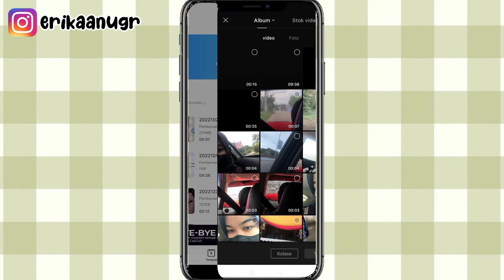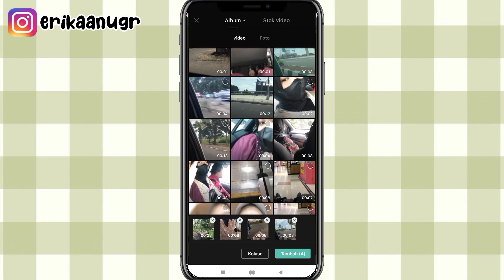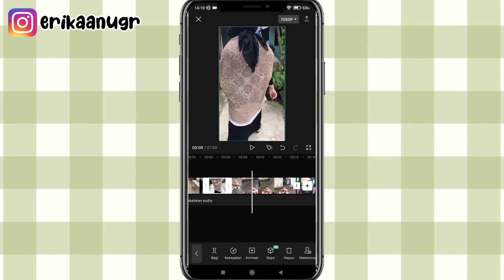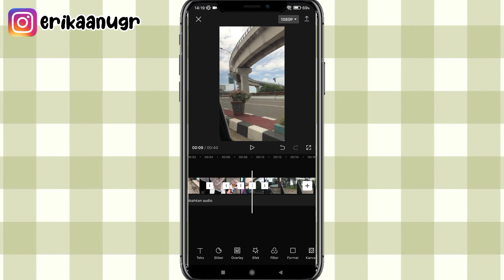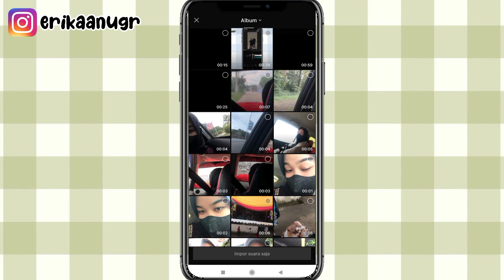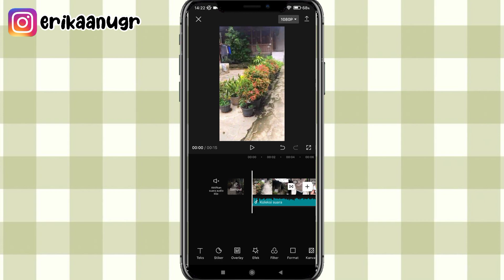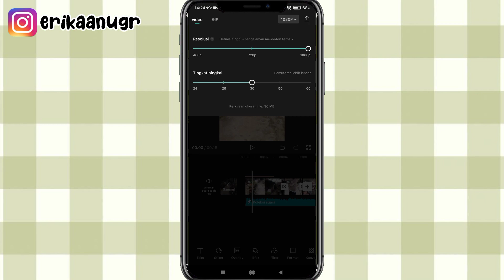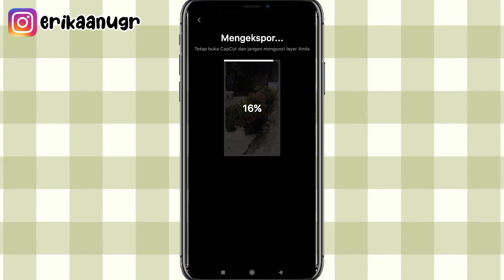Cara bikin video "mini vlog" pakai 8 video random!? Edit menggunakan aplikasi CapCut⁉️✅